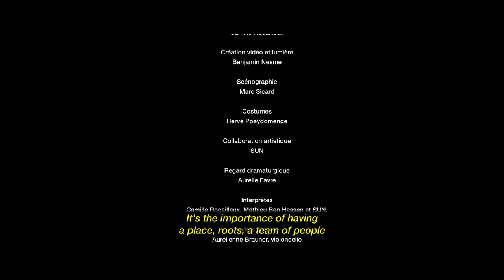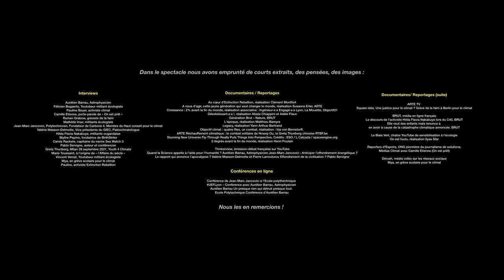Teaser spectacle CØDA / Compagnie EVER - Camille Rocailleux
CØDA

Compagnie EVER

Direction artistique et composition
Camille Rocailleux

Création vidéo et lumière
Benjamin Nesme

Scénographie
Marc Sicard

Costumes
Hervé Poeydomenge

Collaboration artistique
SUN

Regard dramaturgique
Aurélie Favre

Interprètes
Camille Rocailleux, Mathieu Ben Hassen et SUN.

Invités virtuels
Aurélienne Brauner, violoncelle
Nolwenn Leizour, contrebasse
Atsutaro Mizunaka, tuba
François-Marie Moreau, saxophones
Clara Pertuy, chant (basse)
Irina Stopina, chant (soprane)

Son, création sonore et régie vidéo
Clément Aubry

Régie lumière et régie générale
David Bourthourault

Administration
Sigolène Vicens

Production, diffusion
Aurélie Favre

Mathieu Gervaise

Les images ont été filmées au Théâtre des Ilets - CDN de Montluçon le 1er juin 2022.
Merci à toute l'équipe pour leur accueil !

Une coproduction
Compagnie E.V.E.R.
Théâtre des Ilets - CDN de Montluçon
La maisondelaculture de Bourges- Scène Nationale
Théâtre Le Grand Bleu à Lille
Théâtre de Sénart - Scène Nationale
Comédie Poitou-Charentes - CDN
Festival MOMIX
9-9bis à Oignies
Centre National de la Musique (CNM)
DRAC Nouvelle Aquitaine.

Accueil en résidence
Office Artistique de la Région Nouvelle Aquitaine (OARA)

Construction des décors par les ateliers de La maisondelaculture de Bourges - Scène Nationale.

Avec le soutien de la Spédidam.

La Compagnie EVER est subventionnée par la Région Nouvelle-Aquitaine et le Département de la Gironde.

Dans le spectacle nous avons emprunté de courts extraits, des pensées, des images :

Interviews
Aurélien Barrau, Astrophysicien
Félicien Bogaerts, Youtubeur militant écologiste
Pauline Boyer, activiste climat
Camille Etienne, porte-parole de « On est prêt »
Rumen Grabow, gréviste de la faim
Mathilde Imer, militante écologiste
Jean-Marc Jancovici, Polytechnicien, Fondateur de Carbone 4, Membre du Haut conseil pour le climat
Valérie Masson-Delmotte, Vice présidente du GIEC, Paléoclimatologue
Hilda Flavia Nakabuye, militante ougandaise
Blythe Pepino, fondatrice de BirthStrike
Carola Rackete, capitaine du navire Sea Watch 3
Pablo Servigne, auteur et conférencier
Greta Thunberg, Milan 28 septembre 2021, Youth 4 Climate
Marie Toussaint, à l'origine de « l’Affaire du siècle »
Vincent Verzat, Youtubeur militant écologiste
Mya, en grève scolaire pour le climat
Pauline, activiste Extinction Rebellion

Documentaires / Reportages
Au cœur d'Extinction Rebellion, réalisation Clément Montfort
A nous d'agir, cette jeune génération qui veut changer le monde, réalisation Susanne Erler, ARTE
Croissance : 2% avant la fin du monde, réalisation associative : Ingénieur·e·s Engagé·e·s Lyon, La Mouette, Objectif21
Désobéissant.e.s !, réalisation Alizée Chiappini et Adèle Flaux
Génération Brut – Nature, BRUT
L'époque, réalisation Matthieu Bareyre
Legacy, réalisation Yann Arthus-Bertrand
Objectif climat : quatre flles, un combat, réalisation : Irja von Bernstorff, ARTE Réchauffement climatique : le combat solitaire de Howey Ou, la Greta Thunberg chinoise RTBF.be
Stunning New Universe Fly-Through Really Puts Things Into Perspective, Crédits : ESO / L.Calçada / spaceengine.org
2 degrés avant la fin du monde, réalisation Henri Poulain

Thinkerview, émission-débat française sur YouTube
Quand la Science appelle à l'aide pour l'humanité ? Aurélien Barrau, Astrophysicien Jean-Marc Jancovici : Anticiper l’effondrement énergétique ?
Le rapport qui annonce l'apocalypse ? Valérie Masson-Delmotte et Pierre Larrouturou Effondrement de la civilisation ? Pablo Servigne

ARTE TV
Square idée, Une justice pour le climat ? Grève de la faim à Berlin pour le climat

BRUT, média en ligne français
Le discours de l'activiste Hilda Flavia Nakabuye lors du C40, BRUT
Elle veut des enfants mais renonce à en avoir à cause de la catastrophe climatique annoncée. BRUT

Le Biais Vert, chaîne YouTube de sensibilisation à l'écologie
On est foutu, réalisation Ilyas Sfar

Reporters d'Espoirs, ONG pionnière du journalisme de solutions.
Médias Climat avec Camille Etienne (On est prêt)

Conférences en ligne
Conférence de Jean-Marc Jancovici à l'Ecole polythechnique
UEFLyon – Conférence avec Aurélien Barrau, Astrophysicien
Aurélien Barrau Un presque rien qui détruit presque tout.
Ecole Polytechnique Conférence d’Aurélien Barrau

Nous les en remercions !